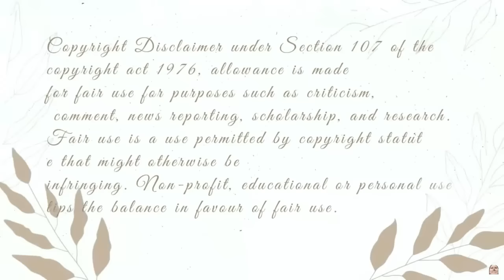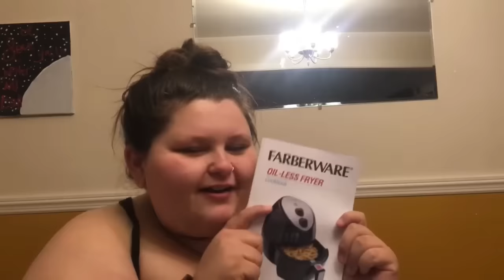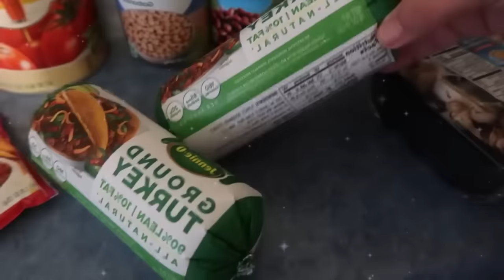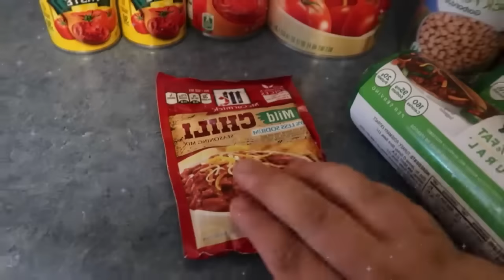Sink-water soup MUKBANGS and cooking by Amberlynn Reid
We are taking a break from more serious topics. Today we will dive deep straight into some chili. Or soups. Iconic food combinations, chef-lynn goes all out and shows us how to cook some master pieces.